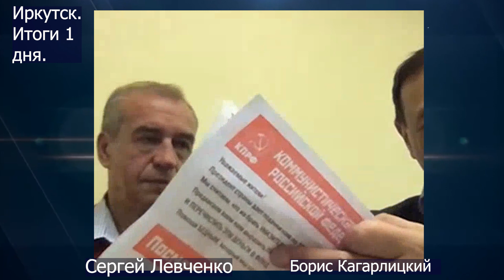Левченко и Кагарлицкий о первом дне голосования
Олег Калачев связался с Иркутском, где сейчас находятся Сергей Левченко и Борис Кагарлицкий, и расспросил об итогах первого дня голосования.